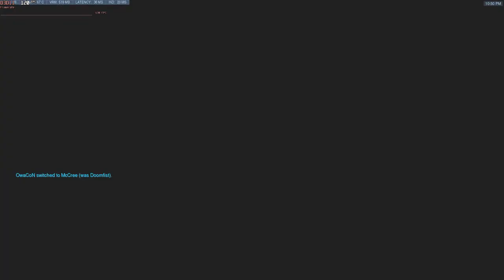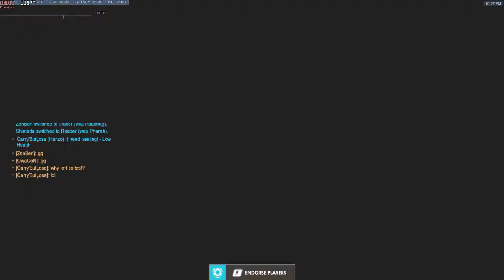Blaming The Team